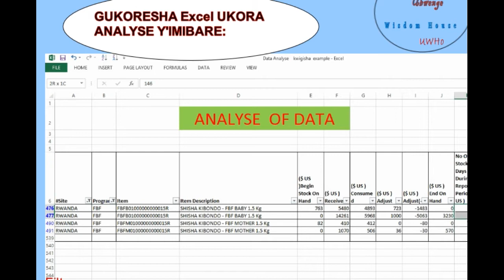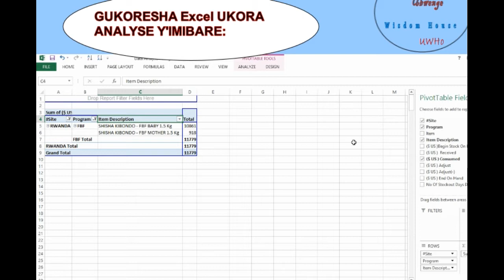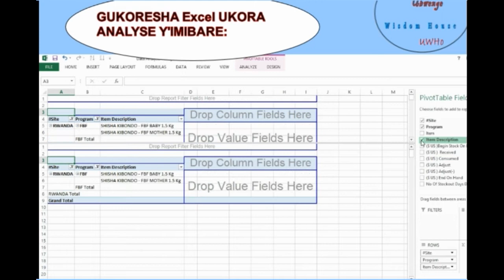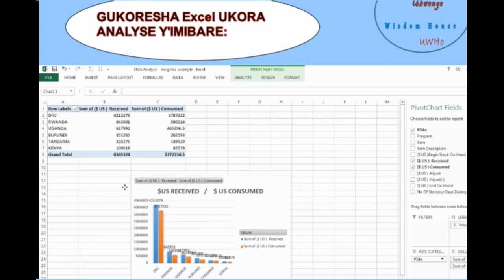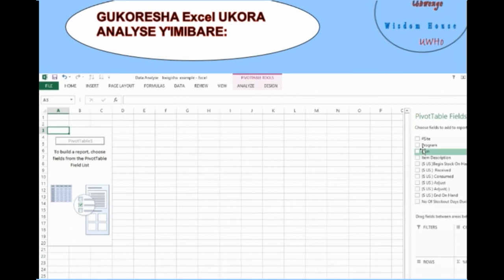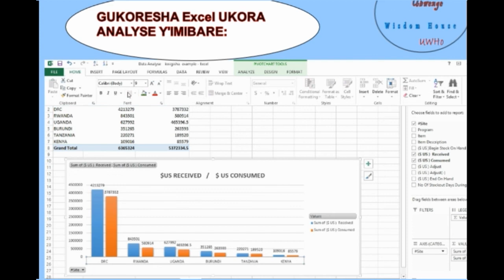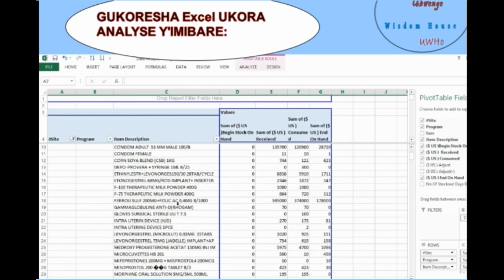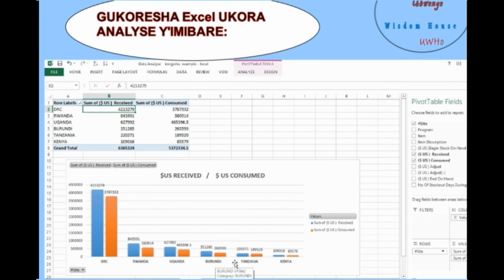Excel Data Analysis Filter and Pivot / UKO WAKORA ANALYSE Y'IMIBARE UKORESHEJE Excel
Video bifitanye isano:
: MENYA IBANGA RYO GUKORESHA COMPUTER WIHUTA/ Shortcut Computer key combination
: Excel Filter in Data analysis
: Chande Word doc to PDF Doc

Ubwenge Sagesse  Wisdom